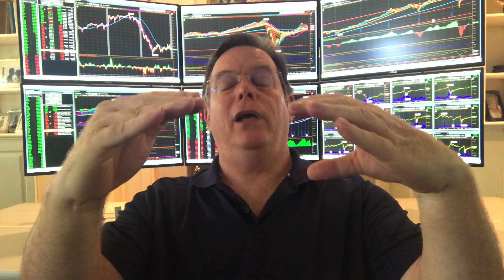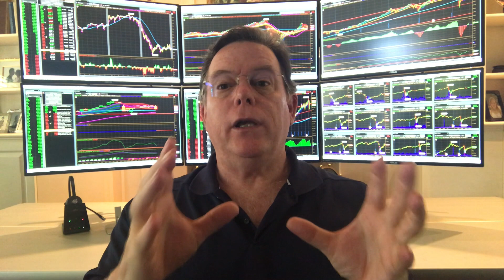Shelter-in-Place Market Update 6/24/20. There is Some Good News in this Turbulence.